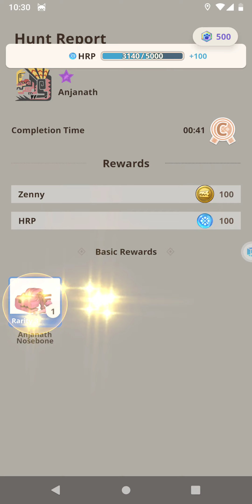Monster Hunter Now MHNow - HR.78.S3 - Anjanath 6★